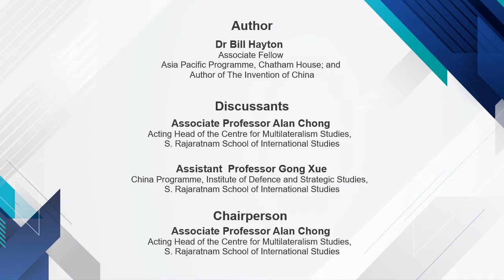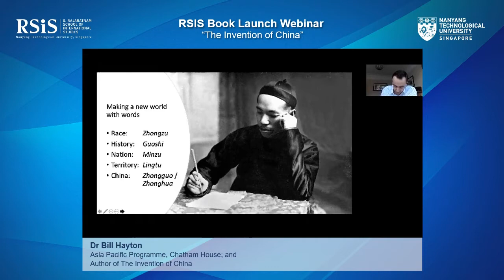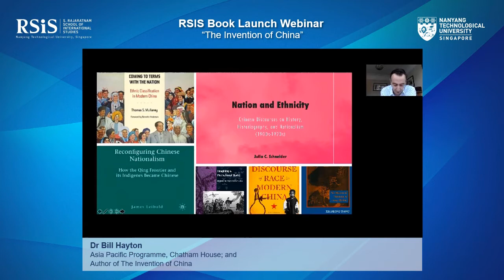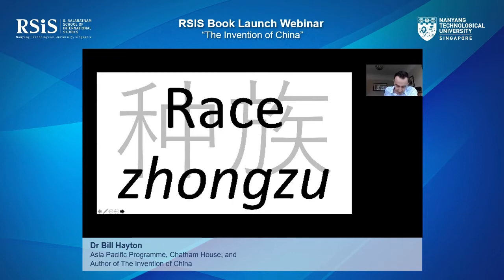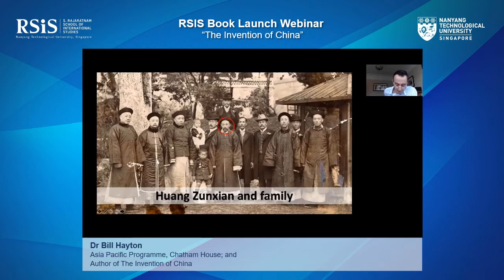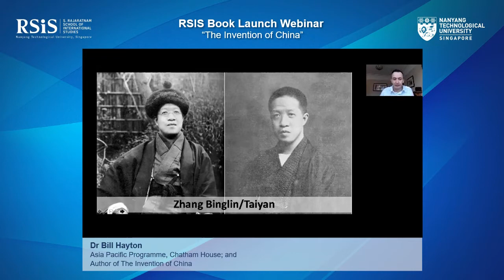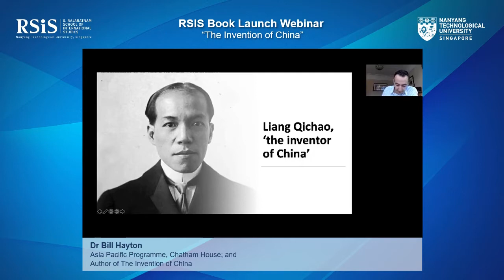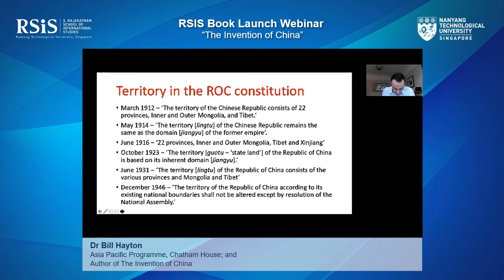RSIS Book Launch Webinar of “The Invention of China” - 5 November 2020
RSIS Book Launch Webinar of “The Invention of China”

Date: Thursday, 5 November 2020
Time: 4.00 to 5.30pm (UTC +8)